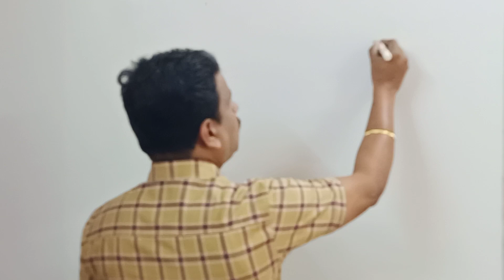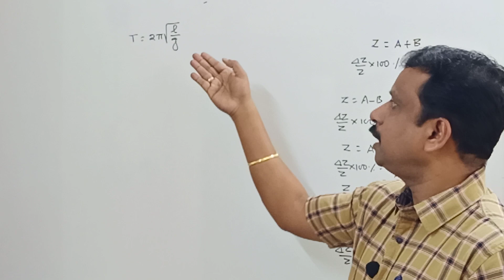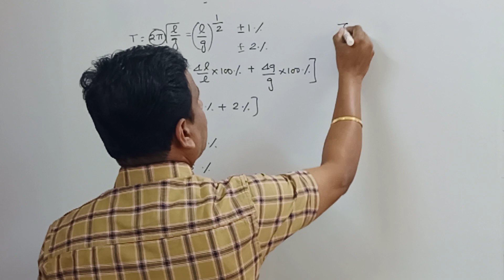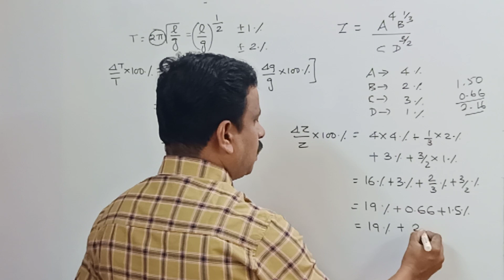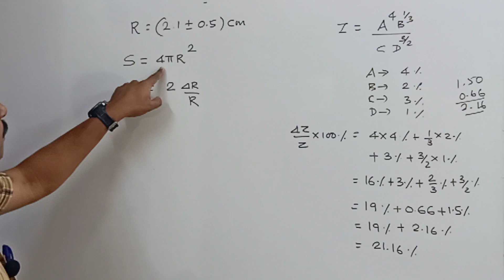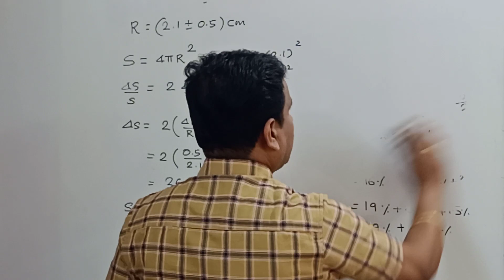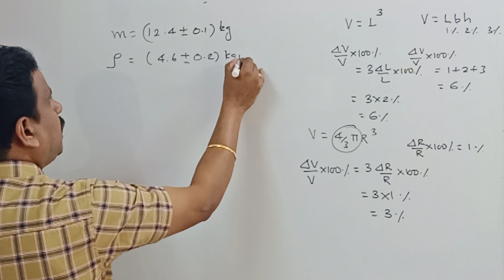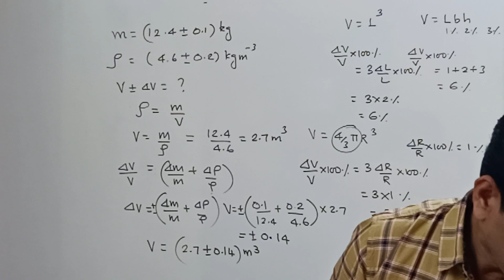NEET 2021|| Physics|| Let's crack👍| # Bala sir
Neet 2021 preparation problems and solutions